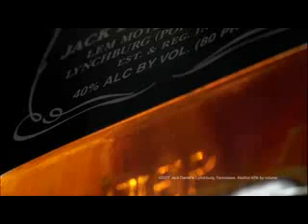Jack Daniel's commercial "His Way".flv